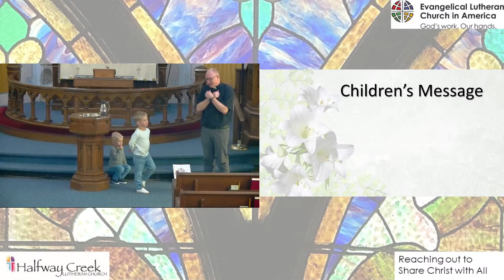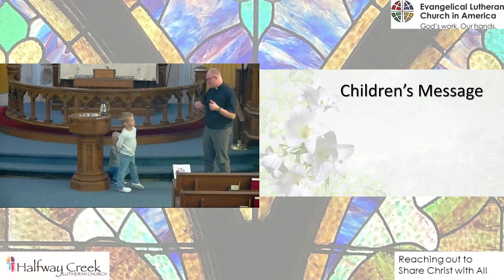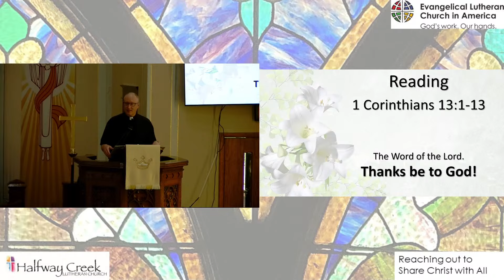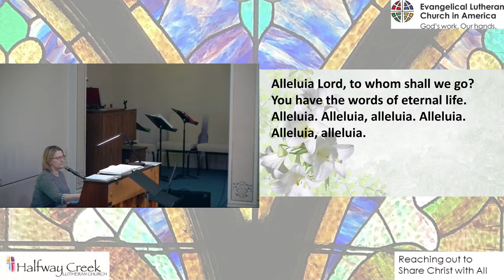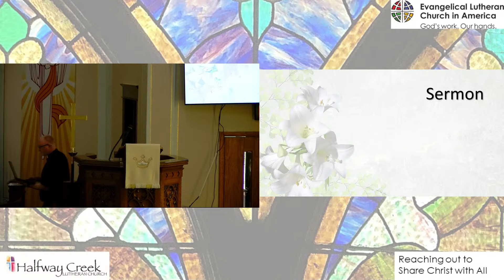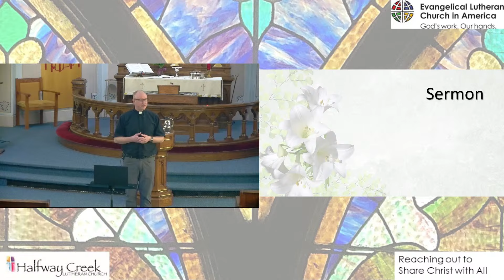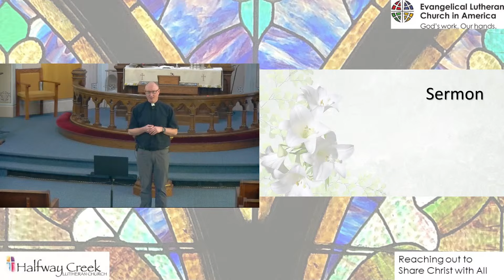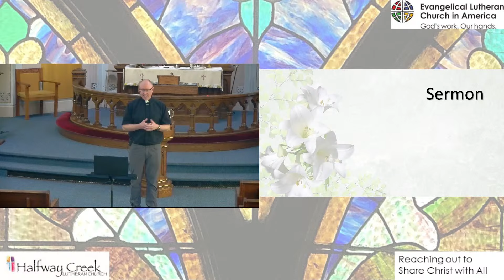Sermon Sunday, May 5, 2024 at 10:30 a.m.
All are welcome!  Join us for Sunday worship beginning at 10:30 a.m.